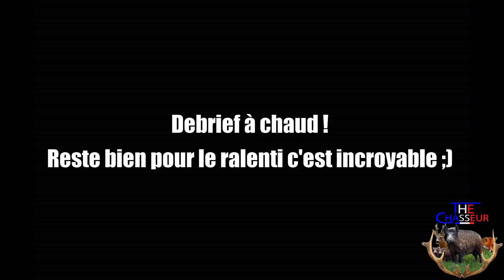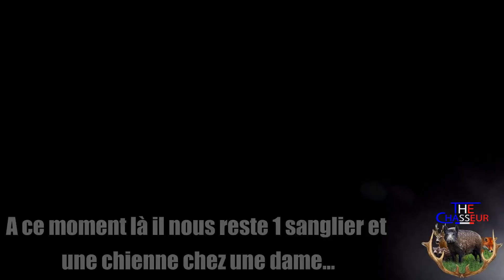Grosses chasses aux Sangliers en battues ! LA vidéo de ma saison !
Une vidéo de dingue de chasse en battue et de débardage de sangliers en quad de nuit !!!
J'espère que cette vidéo va vous plaire, la fin de saison va être dingue ;)
Garanti que la SR30 je la fais fumer !!!

Carabine : SR30 Heym en 30.06